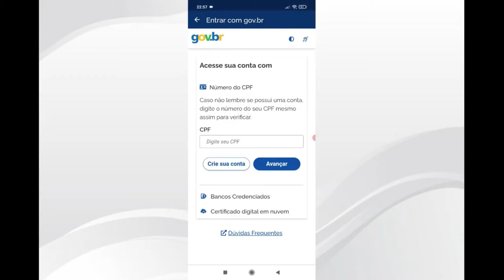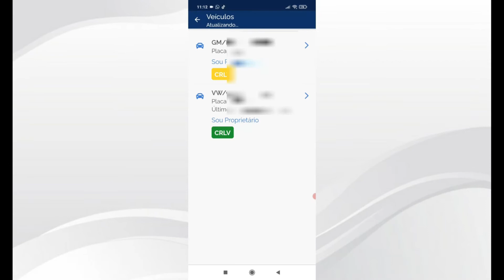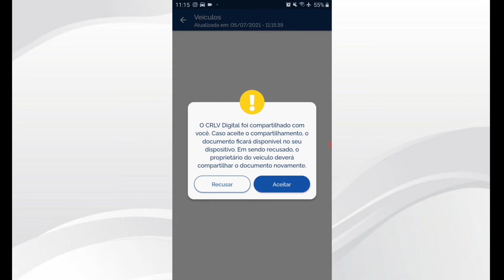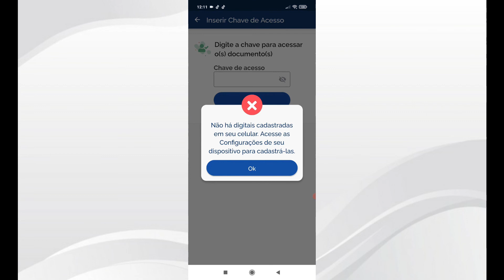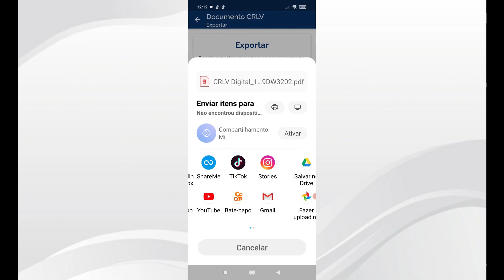COMPARTILHAR CRLV DIGITAL OU ENVIAR, veja qual é a melhor opçao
✅NÃO CONSEGUE BAIXAR O CRLV DIGITAL? ENTRE EM CONTATO CONOSCO QUE FAÇAMOS PARA VOCÊ ⏩⏩

No vídeo de hoje você vai aprender a diferença entre compartilhar CRLV Digital e enviar para outra pessoa, jaime marques existem momentos e diferença de escolha na hora de compartilhar o crlv? sim;

Neste vídeo você vai ver qual é o melhor momento para enviar o documento digital de veículo, e qual o melhor momento para que o documento seja compartilhado.

Neste vídeo você vai aprender como compartilhar o crlv digital para esposa, pai, mãe, irmão, ou até mesmo para um novo comprador, bem como aprender como enviar o arquivo para que o mesmo seja imprimindo com sua autorização ou para qualquer fim que exige o documento físico em mãos.

Pois bem, para compartilhar o crlv a primeira coisa a ser feita é ter o CPF do adquirente em mãos, sem o CPF não é possível fazer o compartilhamento do CRLV Digital,  com o documento em mãos você irá acessar o aplicativo carteira digital de trânsito clicar na opção veículos inserir a chave de acesso para ter acesso o documento.

Quando acessar o documento clica nos três pontinhos no rodapé do aplicativo e clicar na opção compartilhar, em seguida clica na opção, toque aqui para compartilhar esse documento, vai aparecer os quadrantes para você inserir o CPF e o apelido de sua escolha.

é assim que compartilha crlv digital,

Jaime Marques e para enviar, para enviar o crlv é quase que o mesmo processo, a diferença é que quando clicar nos três potinhos será obrigatório clicar na opção exportar.

Essa é a diferença.

Documento de veículo saiu sem o Código de segurança de CRV esse vídeo mostra quatro formas para baixar o licenciamento digital sem precisar do recibo de compra e venda

Eu vou ficando por aqui, grande abraço a todos Jaime Marques